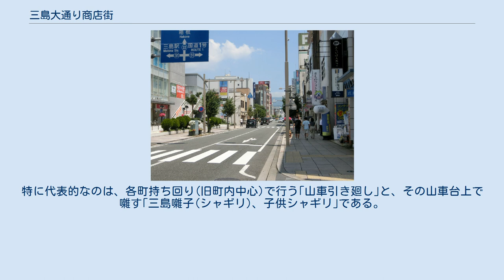三島大通り商店街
三島大通り商店街 三島大通り商店街(みしまおおどおりしょうてんがい)は、静岡県三島市にある商店街であり、三島広小路駅周辺～旧東海道～三嶋大社周辺を指す。
祭り・催しものがある時を中心に三島駅周辺よりも賑わう。
 途中、三島市本町で静岡県道51号三島停車場線と交差（通称：「三島本町交差点」・地元民は「本町交差点」と呼ぶ事が多い）、 更に東へ向かうと静岡県道143号三島田町停車場線の交点（三島田町駅入口交差点）、 更に東へ向かった三島市中央町の東側付近（大社町西交差点）で静岡県道21号三島裾野線と交差する。
 なお、これより若干東に進むと三嶋大社の正面鳥居が見える。
 古くから、東海道（三島宿－沼津宿）として整備されてきた経緯がある。
 1952年指定の「一級国道1号」であり、三島バイパスが1962年に完成・開通した以降の旧国道1号である。
 先述のとおり、沿道、その周辺には様々な商店が立ち並んでいる。
 以下に挙げるイベント祭りの際には、三島大通り商店街と、三島広小路駅周辺が歩行者天国となり、車両規制が取られる（バス路線も一部変更される）。
 　本来、｢三嶋大社例祭｣が正式名称だが、各種計画･運営及び宣伝をしているのは、三嶋大社ではなく、三島商工会議所であり、その商工会議所が「三島･夏祭り」と呼んでおり、それが一般化しているため、以降、｢三島夏祭り」と称する。
 　　　　　　　　　　　　　　　　　　　　　　　　　　　　　　　　　　　　　　　　　三島夏祭りは、毎年8月15日から17日の3日間と日数も長く、祭りの規模も大きく催し物も多く盛大である。
特に、市民参加型の催し物については、三嶋大社側では「神賑行事(神事行事)」と呼び、神祭りの「神事」を盛り上げる神への奉納の行事や余興として位置付けている。
そして、この「神事行事」を企画運営しているが、専ら三島商工会議所でもある。
 　　　　　　　　　　　　　　　　　　　　　　　　　　　　　　　　　　　　　　　　　　　　　　　　　　　　　　　　　　催し物の中には、特殊神事行事として、｢手筒花火｣や｢浦安舞･人長舞｣などの三嶋大社に残る伝統芸能や、武田流｢流鏑馬｣があり、一般神事行事として、三島囃子(シャギリ)、農兵節、みしまサンバ踊りなど多種多様である。
特に代表的なのは、各町持ち回り(旧町内中心)で行う｢山車引き廻し｣と、その山車台上で囃す｢三島囃子(シャギリ)、子供シャギリ｣である。